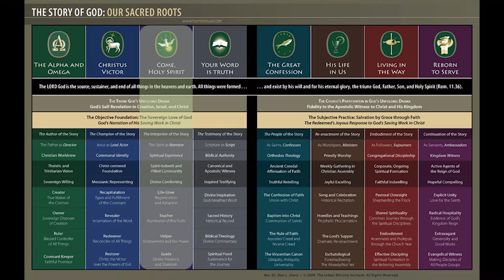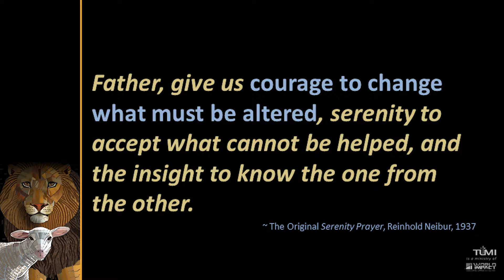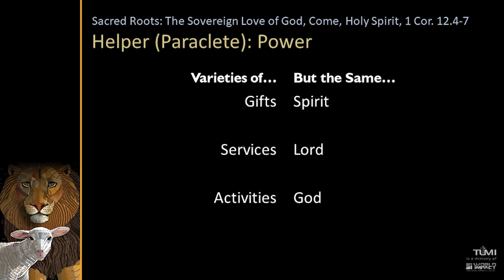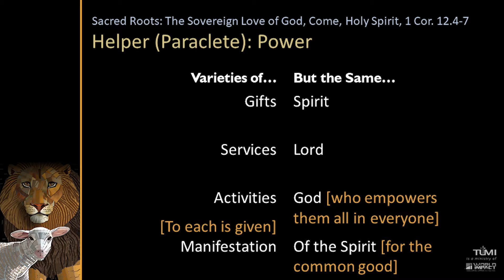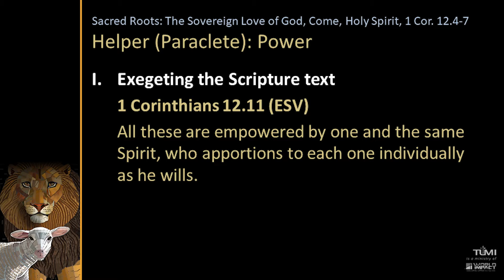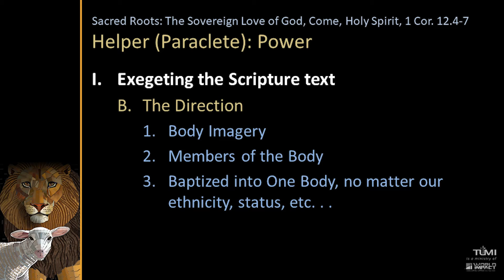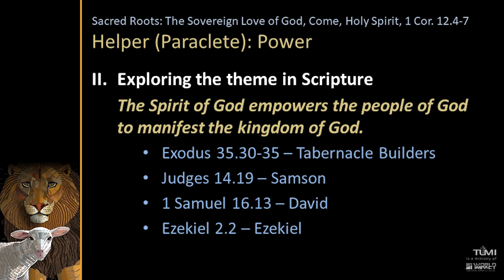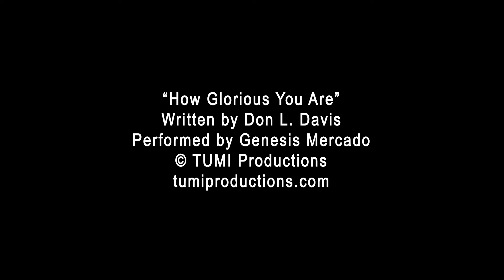The Sovereign Love of God, Week 42: Power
1 Corinthians 12.4-7
Rev. Ryan Carter